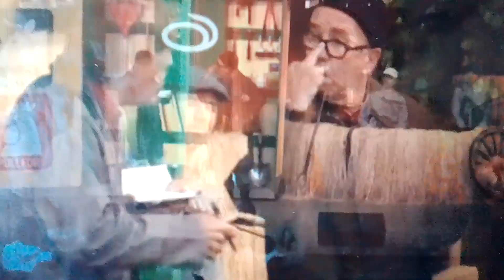sommarbuskis del 1 Oliwer